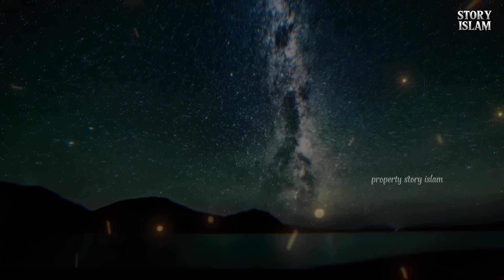Menghebohkan! Para Ulama Seluruh Ulama Dunia Berkumpul Menanti Indonesia Di Tahun 2024 I STORY ISLAM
Salah satu isu yang mendapat perhatian khusus adalah tentang berkumpulnya ulama seluruh dunia. Kabarnya, para ulama tersebut sedang menanti kedatangan tahun 2024 dengan penuh harap dan antisipasi. Apa sebenarnya yang terjadi di tahun tersebut? Mengapa ulama seluruh dunia berkumpul menanti kedatangannya?

ulama berkumpul di tahun 2024,ada apa dengan tahun 2024,sosok yang muncul di tahun 2024,rahasia tahun 2024,2024 muncul mujadid dari indonesia,sabda rasulullah tentang 2024,menanti 2024,mujaddid baru di tahun 2024,mujaddin dari indonesia,ulama dan cendikiawan muslim,setiap 100 tahun ada mujaddid baru,syekh abu bakar al awawidah,kalam ilahi,islam populer,pemantik islam global,kemunculan imam mahdi,mujaddi dari palestina,akhir zaman,negara islam,palestina
ulama berkumpul di tahun 2024,rahasia tahun 2024,mujaddid baru di tahun 2024,sabda rasulullah tentang 2024,ada apa dengan tahun 2024,sosok yang muncul di tahun 2024,mujaddid setiap 100 tahun,kemunculan imam mahdi,ulama dan cendikiawan muslim,menanti 2024,menunggu 2024,fenomena langkah,kalam ilahi,setiap 100 tahun ada mujaddid baru,sabda rasulullah,dakwah islamiyaah,negara islam,mujaddin dari indonesia,imam mahdi,firman allah,dakwah islam,islam populer